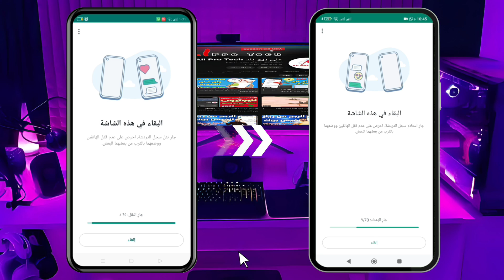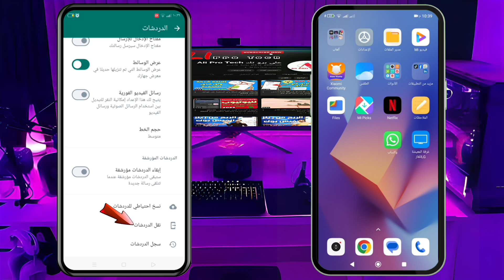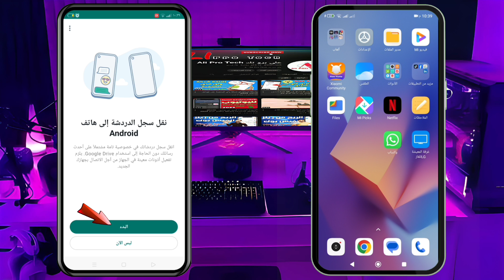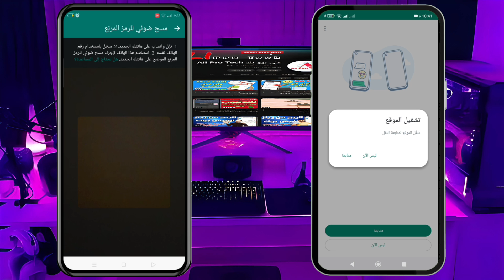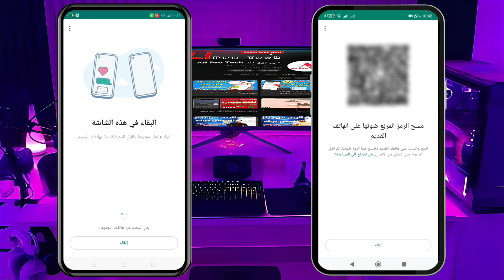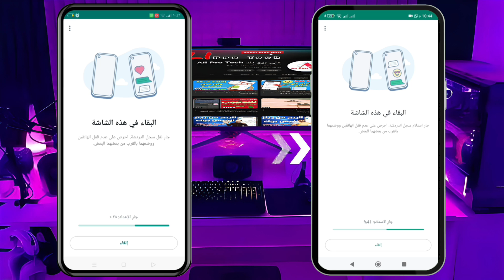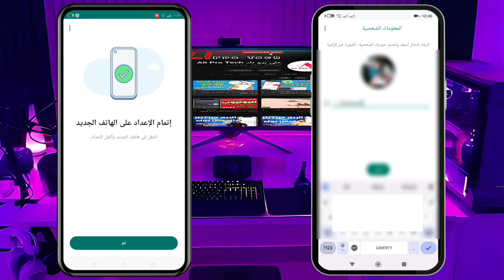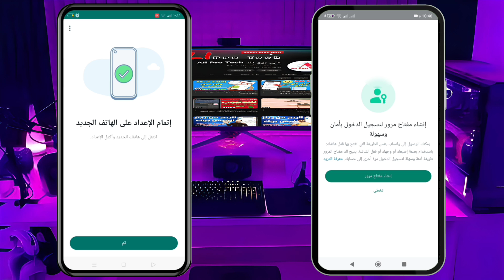نقل محادثات الواتساب من جهاز لاخر بدون نسخ احتياطي و بدون حذف الرسائل بكل سهولة وأمان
في هذا الفيديو والشرح نتعرف على كيفية و طريقة أسرع و "أكثر خصوصية" لنقل سجل دردشة واتس آب بين جهازين، وستمكّن الميزة الجديدة المستخدمين، لأول مرة، من الاحتفاظ بسجل الدردشة والوسائط بالكامل دون الحاجة إلى الخروج من التطبيق.

ويتيح واتس آب بالفعل للمستخدمين نقل البيانات عبر الأجهزة، بما في ذلك من أندرويد إلى أندرويد ومن أندرويد إلى أيفون والعكس، ومع ذلك، فإن الطريقة الجديدة المستندة إلى QR تعمل فقط مع الأجهزة التي تعمل بنظام التشغيل نفسه

كيف تختلف الطريقة الجديدة؟
كان على مستخدمي واتس آب نسخ بياناتهم احتياطيًا على السحابة ثم استخدام النسخ الاحتياطية السحابية لنقل البيانات بين الأجهزة التي لها نفس نظام التشغيل (كل من iOS و أندرويد)، وتزيل الطريقة الجديدة الحاجة إلى إجراء نسخ احتياطي للدردشات على السحابة، ويُنصح المستخدمون بضرورة نسخ بياناتهم احتياطيًا بشكل منتظم.
وتتطلب الطريقة الجديدة فقط مسح رمز الاستجابة السريعة لنقل الدردشات، علاوة على ذلك ، تتيح الطريقة أيضًا للمستخدمين نقل ملفات الوسائط الكبيرة والمرفقات دون الحاجة إلى نسخها احتياطيًا واستعادتها.

وقالت الشركة "إنها أسرع من النسخ الاحتياطي واستعادة سجل الدردشة الخاص بك ويمكنك الآن أيضًا نقل ملفات الوسائط الكبيرة والمرفقات ، والتي عادة ما تكون كبيرة جدًا بحيث يتعذر الاحتفاظ بها".

نقل محادثات الواتس

كيفية نقل سجل دردشة واتساب

كيف انقل رسائل الواتس اب الى جوال اخر

كيف انسخ المحادثات من الواتس اب

نقل محادثات الواتساب من جهاز لاخر

نقل محادثات الواتساب من الاندرويد الى الايفون

نقل محادثات الواتس الذهبي الي العادي

نقل محادثات الواتساب الذهبي الى العادي

نقل محادثات الواتس من الايفون الى الاندرويد

نقل محادثات الواتس اب الى واتس اب الذهبي

نقل محادثات الواتس اب العادي الي الذهبي

نقل محادثات الواتساب الذهبي من جهاز لاخر

نقل محادثات الواتساب من هاتف الي هاتف اخر

نقل محادثات الواتس الذهبي من هاتف لاخر

نقل دردشات الواتساب من اندرويد الى اندرويد

نقل دردشات الواتساب الى واتساب اخر

نقل دردشات الواتساب من اندرويد الى ايفون

نقل دردشات الواتس من ايفون الى اندروید

نقل دردشة الواتساب من جهاز الى جهاز اخر

نقل دردشه الواتساب

نقل دردشات الواتس من جوال لاخر

نقل دردشات الواتساب من ايفون الى ایفون

نقل دردشات الواتس اب الذهبي من اندرويد الى اندرويد

نقل دردشات الواتساب

كيفية نقل الواتساب من هاتف لاخر

كيفية نقل الواتساب من هاتف لاخر بدون حذف الرسائل

كيفية نقل الواتساب من هاتف لاخر بدون کود

كيفية نقل الواتساب من هاتف لاخر ایفون

كيفية نقل الواتساب من هاتف لاخر اندروید

كيفية نقل الواتساب من هاتف لاخر للايفون

كيفية نقل الواتساب الذهبي من هاتف لاخر

كيفية نقل الواتساب عمر من هاتف لاخر

ازاي انقل الواتس من تليفون لتليفون

ازاي انقل كل حاجه من موبايل لموبايل

ازاي انقل الشاتات من الواتس الذهبي للواتس العادي

ازاي انقل الارقام من تليفون لتليفون

ازاي انقل حاجه من التليفون للتابلت

ازاي انقل الواتس من تليفون لتليفون بالمحادثات

ازاي انقل التطبيقات على الكارت الميموري

ازاي انقل محادثات الواتس من تليفون لتليفون

طريقة نقل الدردشات من واتساب الى واتساب اخر

طريقة نقل البيانات من اندرويد الى اندروید

طريقة نقل البيانات من اندرويد الى ایفون

طريقة نقل المحادثات من الواتس الذهبي للواتس العادي

طريقة نقل الواتساب من جهاز الى اخر

طريقة نقل البيانات من ايفون الى ایفون

طريقة نقل الارقام من الهاتف الى الشريحة

طريقة نقل الاسماء من هاتف الى اخر

طريقة نقل الملفات من الموبايل الى تابلت الثانوية

طريقة نقل محادثات الواتس من هاتف لاخر

كيف انقل رسائل الواتساب من اندرويد الى ايفون

كيف انقل رسائل الواتس من اندرويد الی اندروید

كيف انقل رسائل الجوال الى جوال اخر

كيف انقل رسائل الواتس اب الى جوال اخر ايفون

كيف انقل رسائل الواتساب من اندرويد الی اندروید

كيف انقل رسائل الواتساب من ايفون الى ايفون

كيف انقل رسائل الواتس

كيف انقل رسائل sms

نقل دردشة الواتس من الاندرويد للايفون

نقل دردشة الواتس

نقل دردشة الواتس من ايفون الى اندروید

نقل دردشة الواتساب

نقل دردشة واتساب اعمال

نقل دردشة واتساب من اندرويد الى ایفون

كيف نقل دردشه واتساب

كيفيه نقل دردشه واتساب

طريقة نقل رسائل الواتساب على هاتف اخر

ازاي انقل محادثات الواتساب بدون حذفها

طريقة نقل محادثات الواتس اب من اندرويد الى ايفون

طريقة نقل محادثات الواتس

طريقة نقل محادثات الواتس من ايفون الى اندروید

طريقة نقل محادثات واتساب من ايفون الى اندروید

طريقة نقل محادثات الواتس اب من اندرويد الی اندروید

طريقة نقل محادثات الواتس من الايفون الى الاندرويد
طريقة نقل دردشات

طريقة نقل دردشات واتساب

طريقة نقل دردشات الواتس اب

طريقة نقل دردشات الواتس اب للايفون

طريقة نقل دردشات واتساب من هاتف آيفون إلى أندرويد

طريقة نقل دردشات الواتس

نقل دردشات الواتس من اندرويد الى ايفون

كيف انقل الواتساب بدون حذف المحادثات ؟

هل اذا نقلت الواتس اب ورجعته ترجع المحادثات ؟

ماذا يحدث للواتس اب عند تغيير الهاتف ؟

نقل محادثات الواتس بدون نسخ احتياطي

نقل محادثات الواتس اب من اندرويد الى اندروید

كيفية نقل الواتساب من جهاز لجهاز

نقل محادثات الواتس اب من اندرويد الى ايفون

كيفية نقل الواتساب من جهاز لجهاز ايفون

نقل محادثات الواتس الذهبي من اندرويد الى اندروید

نقل المحادثات من واتس اب الى واتس اب الذهبي

ازاي ابعت شات كامل على الواتس

نقل محادثات الواتس من هواوي إلى سامسونج

نقل رقم الواتس اب من جهاز الى اخر بدون کود

كيف ارجع محادثات الواتس في الجوال الجديد

نقل دردشة الواتساب على هاتف جديد